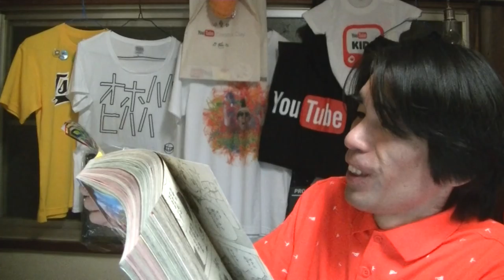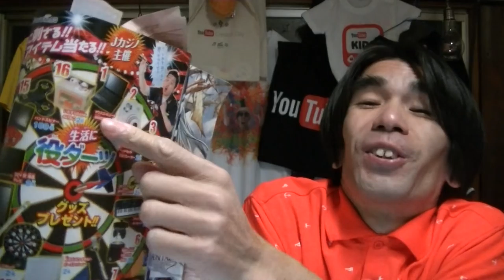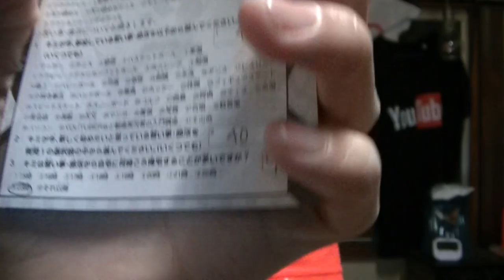週刊少年ジャンプの懸賞で1台だけど2台分っぽいパソコンをゲットするのだ！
BUNZINです。
先日に週刊少年ジャンプの懸賞でパソコンのプレゼントを応募したけどいまいち当たるかどうか不安だったので念のためまたパソコンの懸賞のプレゼントに応募したのだ！これでかなり当たりあすくなったはずなのだ！